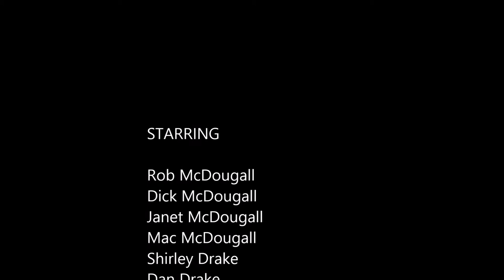Coulee City, Washington 1961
The Drake's and the McDougall's get together at Gramps and Grandma's in Coulee City, Washington 1961